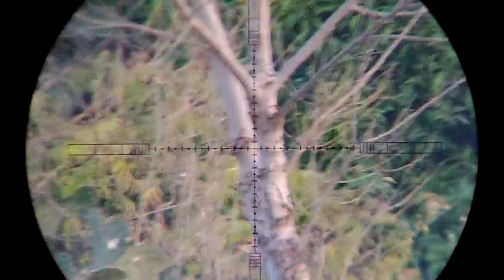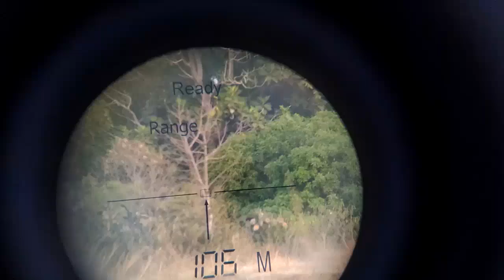Baracuda Match 4,5mm jarak 68m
Apapun hasilnya...
ya begitu adanya...
10 tembakan jarak 68m

buat kawan saya yang ada di Jakarta.

Finish